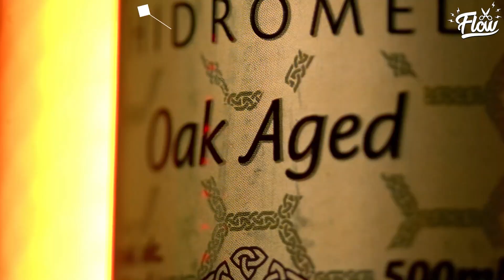NETÃO IMPRESSIONA IGOR com seus CONHECIMENTOS de CHURRASCO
NETÃO BOM BEEF - Flow Podcast #542

FLASH
Flash é a revolução dos benefícios agora na sua mão. Acesse e indique para o seu RH: